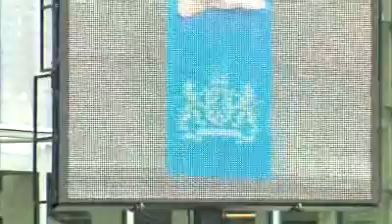Opening eerste gebouw met rijksbreed logo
Het Rijkswaterstaatgebouw Westraven in Utrecht voert als eerste overheidsgebouw het nieuwe rijksbrede logo. Het grondig gerenoveerde en uitgebouwde pand wordt officieel geopend door minister Camiel Eurlings van Verkeer en Waterstaat. Uiterlijk op 1 januari 2011 hebben ongeveer tweehonderd overheidsorganisaties deze huisstijl stapsgewijs ingevoerd. Verkeer en Waterstaat en Rijkswaterstaat lopen daarin voorop.